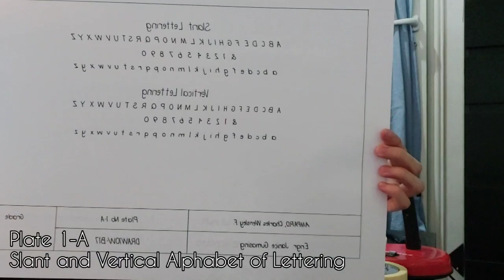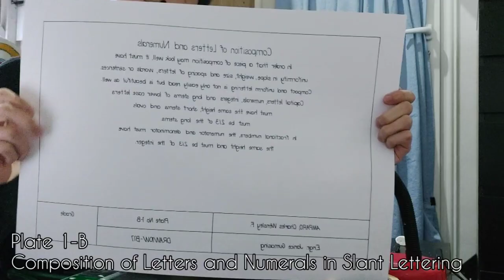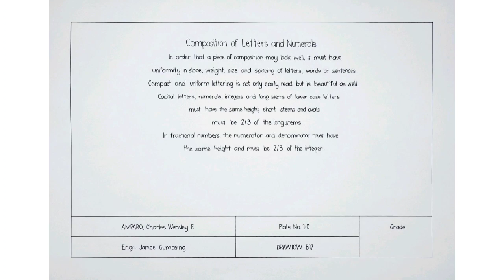PLATE 1 - ENGINEERING LETTERING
Song:                     RESCUE
Artist:                    Johnny 2 Phones
Spotify, Apple Music, Sound Cloud, Tidal etc.
Link:
Produced by: Hunna G
Mixed by: MNNX
Lyric Video by: Vad.jpg

Song:                      Godzilla
Artist:                      Eminem
Licensed to YouTube by:

In Loving Memory of Jarad "Juice WRLD" Higgins

Lyrical Lemonade Presents:

Eminem - Godzilla ft. Juice WRLD (Official Music Video)

Director, Writer, Editor - Cole Bennett
VFX - Scissor Films
VFX Supervisor - Sam Malko
VFX Producer - Joe Grayem
Director of Photography - Taylor Randall
Steadicam - Renard Cheren
Executive Producer - Paul Rosenberg
Executive Producer - Salvatore Tarantino
Producer - Kathy Angstadt
Producer - Jay Tauzin
Line Producer - Krista Worby
Gaffer: Ronnie Gotch & 7th Light Entertainment
Production Designer - Cody Fusina
Art Director - Rashi Jain
Production Manager - Henri Coleman
Key Wardrobe - Dawn Boonyachlito & Angela McBride
Key Groomer - Michelle Willis
Background Wardrobe - Rasheeda Ameera
Background Casting - Mill Ticket Entertainment
Assistant Director - Bashir Taylor
Assistant Director - Kelo Thompson
Product Graphic Design - George Hammond & Jake Brode
Supervising Producer - Jake Wilson
Supervising Producer - Bernard "Buru" Niyonzima

Special Guest Appearances from Mike Tyson & Dr Dre